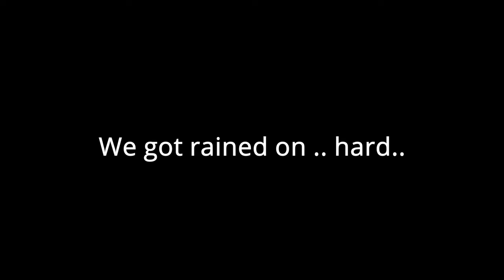First Adventure with Jace - A bit of a dad-fail!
Jace and I went out for a little father-son adventure. It got cut a little short due to some storms that rolled through, but we still caught one fish and had a blast!